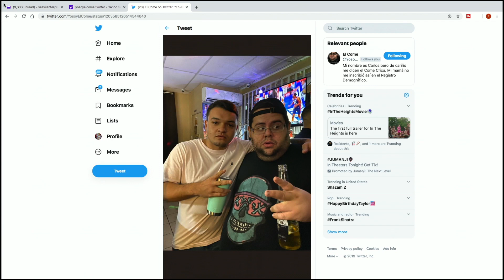COGIMOS UN EXAMEN DE WELEBICHOS - Sesiones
Episodio histórico. Arrancamos hablando de un jangueo en Ponce que terminó en tiroteos, luego el corillo habla del jangueo en el Bote "PURA VIDA PARGUERA". Pusimos nuestra canción de navidad titulada "Aguinaldo Gallimboso". De ahí el podcast se fue fuera de control porque anoche estuvimos en La Feria The Park y pues, alguien cantó, alguien pelió y alguien vomitó (por supuesto). Para cerrar este episodio histórico el Come vino con su "Welebicho Test" en donde todos cogimos un examen para determinar cuál de nosotros es el más welebicho.